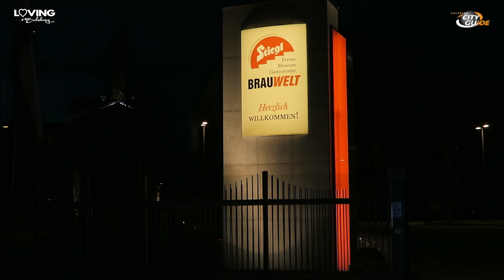Der Wildschuetzball oder warum Tracht geil ist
Viel Touristen glauben ja, wir Salzburger laufen Tag ein Tag aus mit einer Tracht herum. Stimmt so nicht ganz, aber die Tendenz ist stark steigend.

Immer gut, schnittig und sexy angezogen, erfreuen sich die „heissen Teile“ aus Salzburg immer größerer Beliebtheit.

Gestern war ich mit Uwe vom Salzburg Cityguide beim Wildschützball in der Stiegl Brauwelt. Klar kamen alle in Tracht.

Mich interessierte welchen Reiz der Wildschütz Ball ausübt und warum Tracht geil ist.

Klickt euch rein und schaut was meine auserwählten zu sagen hatten.

LINKS

Link1
link2

Mehr Infos & Links zum Video gibt´s auf unserer Website lovingsalzburg.at

HIER GIBT´S NOCH MEHR LOVING SALZBURG

HIER GIBT´S NOCH MEHR SALZBURG CITYGUIDE

Konzept & Idee: Reinhold Grasegger
Video, Schnitt & Ton: Reinhold Grasegger

MEIN EQUIPMENT

KAMERA:
Canon G7X
Canon SX700 HS PowerShot
iPhone 6

STATIV:
Joby GP3-BHEN Gorillapod

MIKROFON:
Rode RODElink Filmmaker Kit Funkmikrofon
Rode Lav+
Rode Reporter Reportagemikrofon

AUDIORECORDER:
iPhone 6
Zoom H2N

COMPUTER:
Macbook Pro Retina 13 Zoll

VIDEOSCHNITT:
Final Cut Pro X
Motion
Compressor4.2